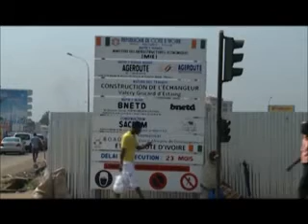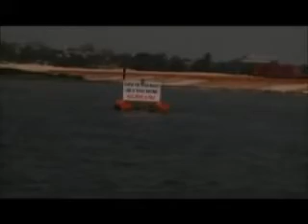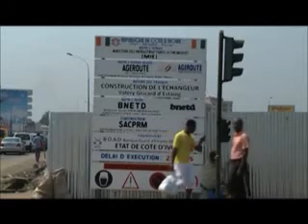Une vue sur le Grand Chantier du Pont Henri Konan BEDIE